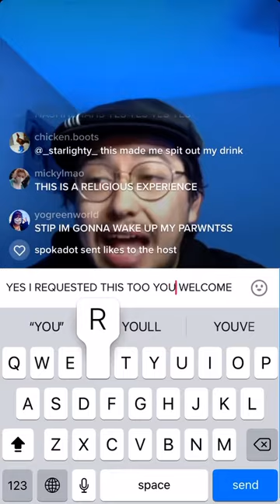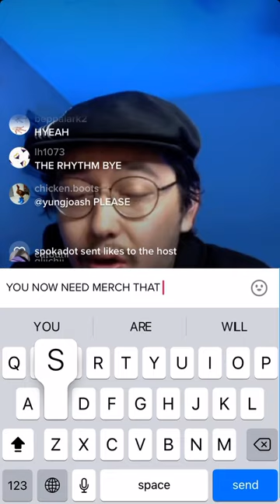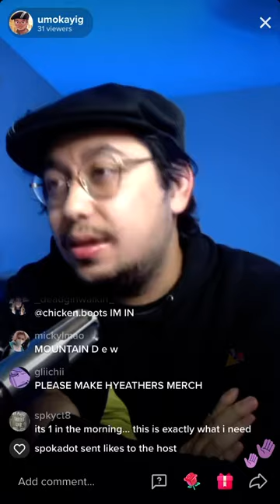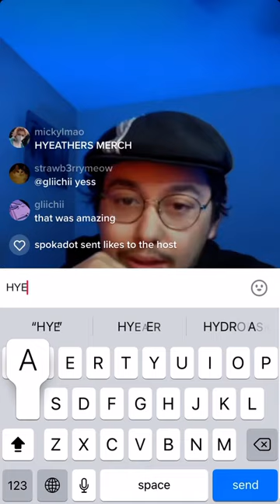on Tik Tok live singing dead girl walking from heathers as lmm 😂✋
WE WANT HYEATHERS MERCH AND GO FOLLOW HIM